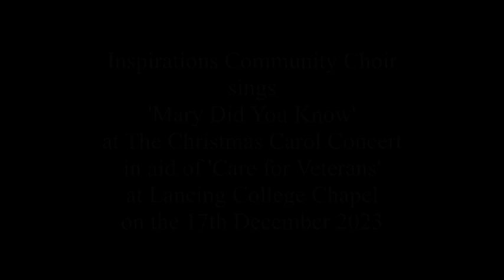Lancing Carol Concert Inspirations Choir sings 'Mary Did You Know'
Recorded at the Care for Veterans' Christmas Carol Concert at Lancing College on the 17th December 2023